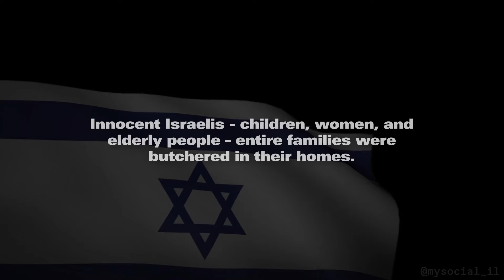1,300 Innocent Victims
1,300 innocent women, children, and the elderly fell victim to evil.